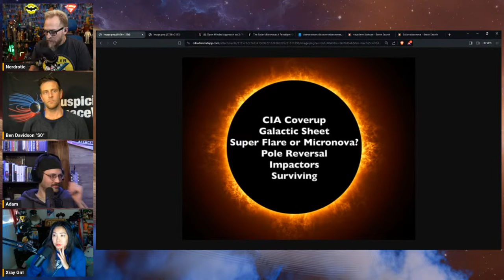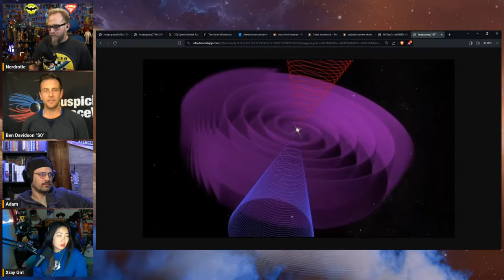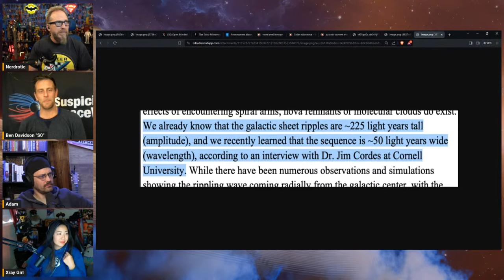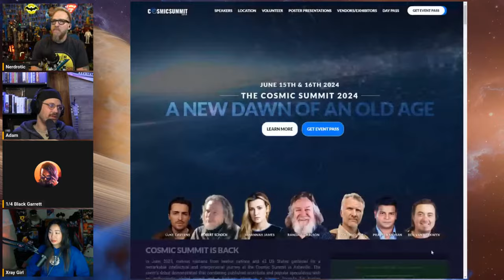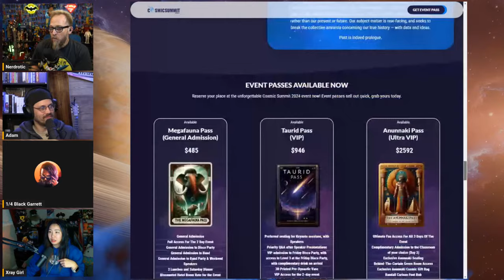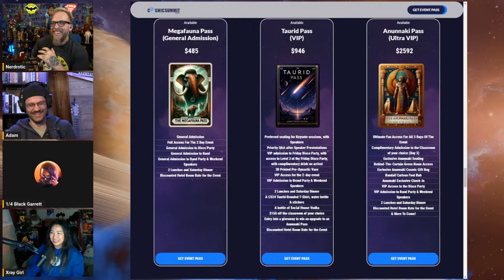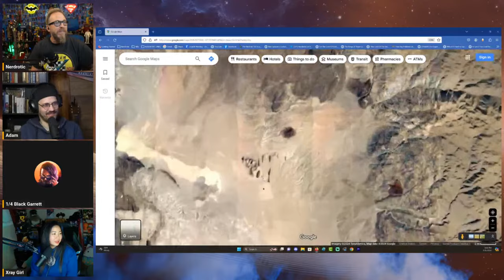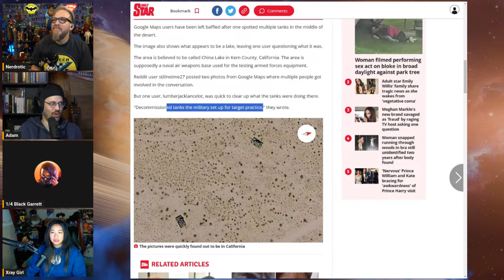Micro Nova Theory w Ben Davidson | Forbidden Frontier #53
Welcome to the Forbidden Frontier with hosts Gary from  @nerdrotic, Adam Crigler from @TheCriglerShow and @QTRBlackGarrett from @NormalWorld

With special guest: Ben Davidson from @Suspicious0bservers

FNT T-Shirt!

Book Recommendations:
Forgotten Civilization by Robert Schoch